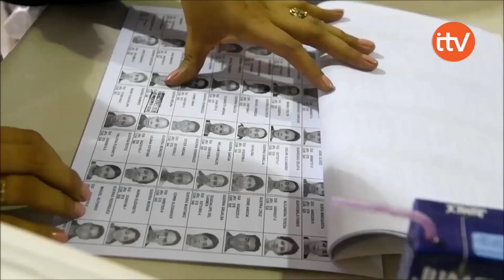Diáspora más presente en las elecciones